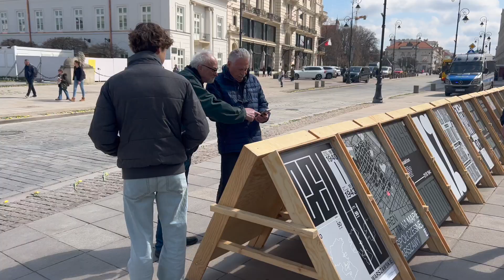Warsaw City Poland | Walking Tour